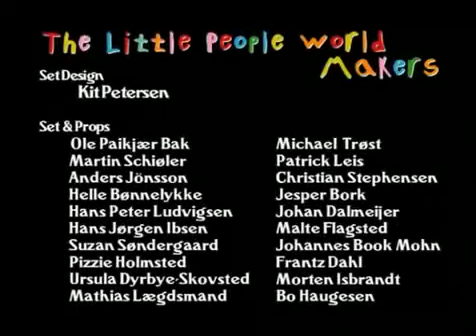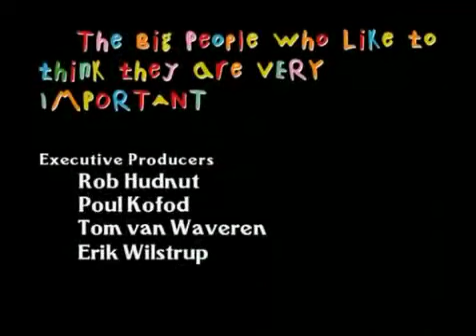Little people, Discovering Animals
Discovering Animals:
Trading Places
Happy Birthday To Zoo
Faster Than A Speeding Frog
Sarah Lynn at the Circus
Michael's Magical Night